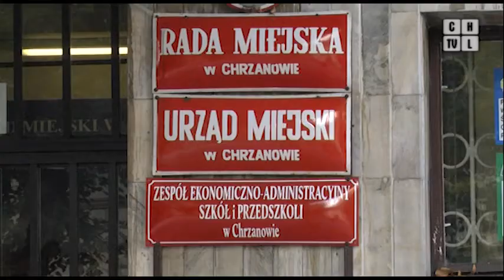Przedstawiciele partii KORWiN przeciw referendum